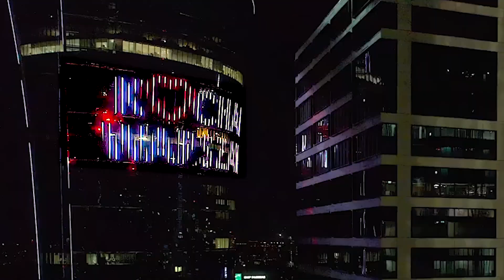Wampir Maskarada | Warsaw by Night Intro Sezon 2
Nasze intro do wampira maskarady dziejącego się w Warszawie.
Warsaw by Night intro Sezon 2.
Posłuchaj dalszych losów Warszawskich spokrewnionych, dołącz do naszej audio sesji rpg i przeżyj z nami te trudne noce.
Nasza sesja rpg jest improwizowanym dziełem a każdy wątek ma swoje konsekwencje, nie zależnie czy działasz czy stoisz z boku. Warszawska noc nie czeka na nikogo...